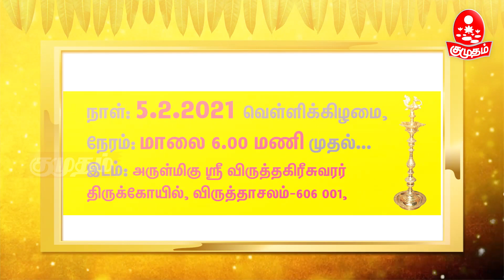விருதாச்சலத்தில் கோலாகலமாக திருவிளக்கு பூஜை |Kumudam thiruvilakku poojai promo